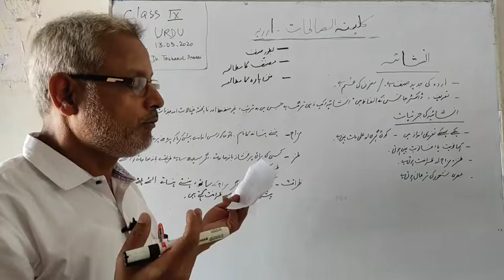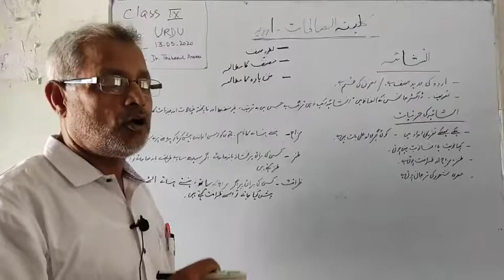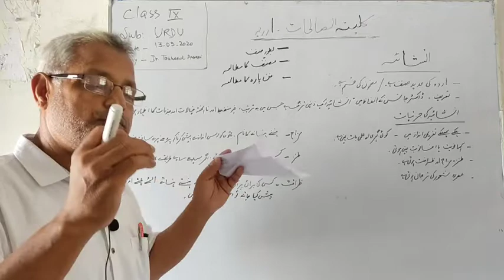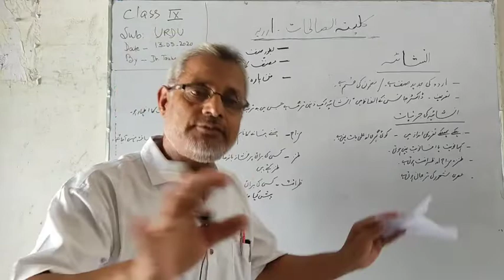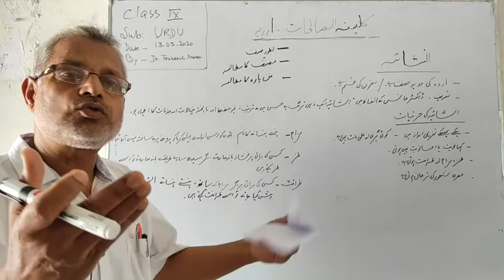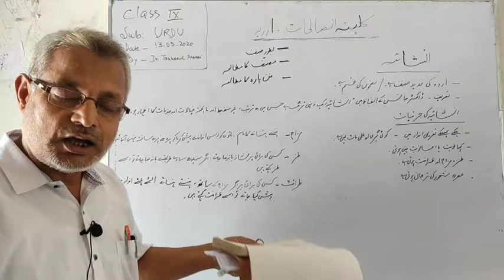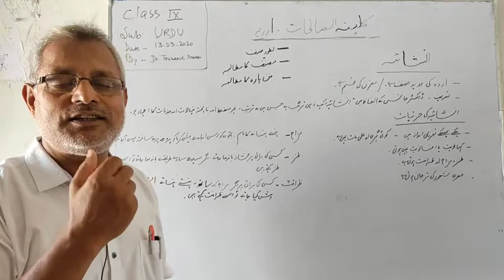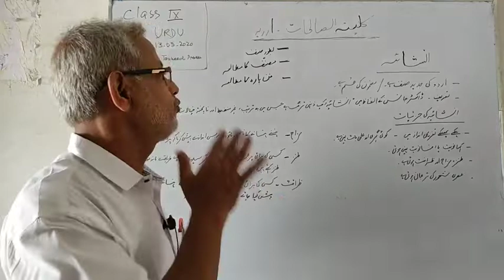Class (IX) Urdu